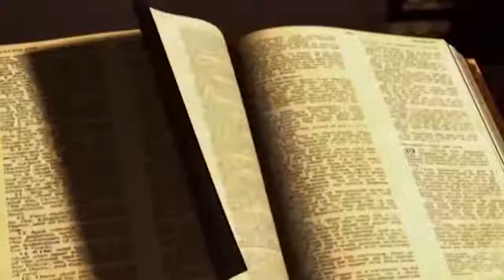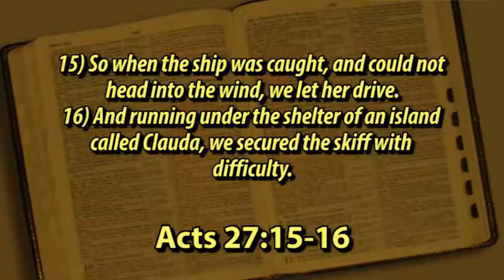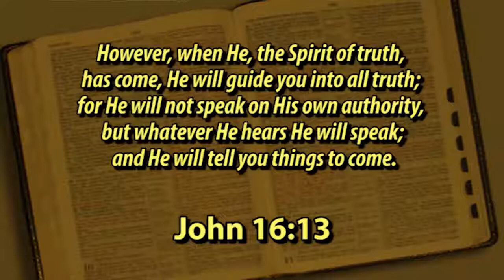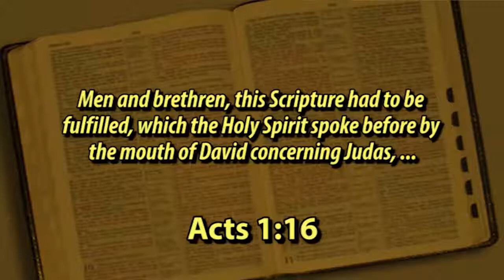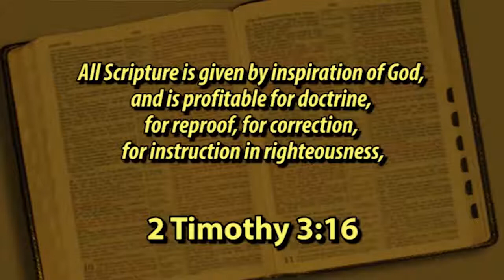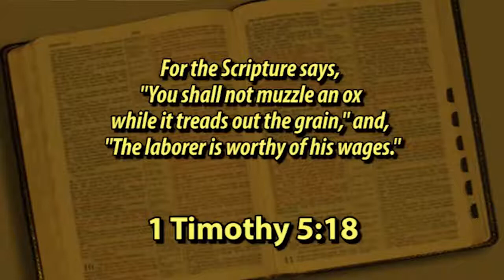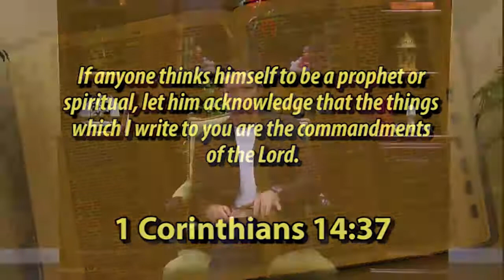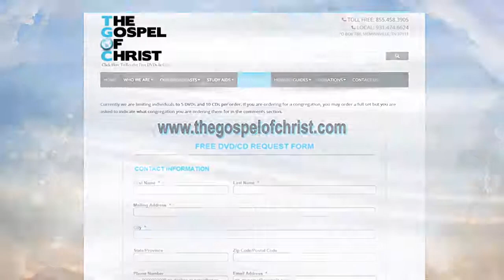Inspiration of the Bible (2) - Study of the Bible & Islam - The Gospel of Christ - Bible 2